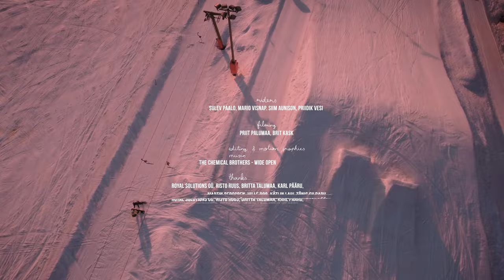PIUPAU Spring Session 2016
We spent the last week of season 15/16 up north at Levi ski resort and got to enjoy everything you might expect from the Finnish spring. The insane Wappu celebrations, two-hour-long sunsets, slushy snow and occasional unexpected rain storms. We got to stay in a modern apartment at Levin Alppitalot right in front of the main snowboard park, so I didn't have to carry his heavy camera bag that much and we got to enjoy listening to Finnish partygoers singing about someone called Pekka (rumoured to be an ice-hockey player). The Levi snow park crew was on point and built a mellow but doubleable kicker and the fat-tube-drop-rail for the Estonians to shred.
Big thanks to everyone involved and let's hope the audio won't get muted!

Riders: Sulev Paalo, Mario Visnap, Siim Aunison, Priidik Vesi
Filming: Priit Palumaa, Brit Kask
Editing & Motion Graphics: Priit Palumaa
Colorgrading: Britta Talumaa, Priit Palumaa

Music: Bee Gees - Stayin' Alive (Stereocool 'To The Death' Remix)

Special Thanks: Royal Solutions OÜ, Levin Alppitalot, Levi Ski Resort, Hulluporo, Risto Ruus, Brit Kask, Karl Pääru, Martin Berggren, Ville Roo, Kätlin Laiv, Tõnis Sildaru